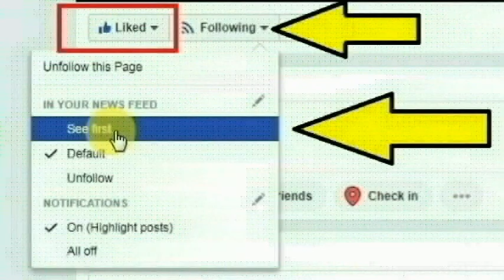திருச்சி மாவட்டம் மண்ணச்சநல்லூர் ஏரி மிஷின் தெருவைச் சேர்ந்த காயத்ரி செய்ததை பாருங்க | Thoothupura